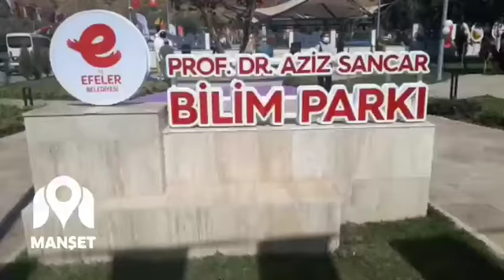Efeler’e matematik parkı